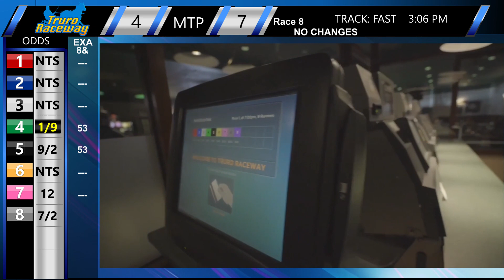Truro Raceway September 17 R06